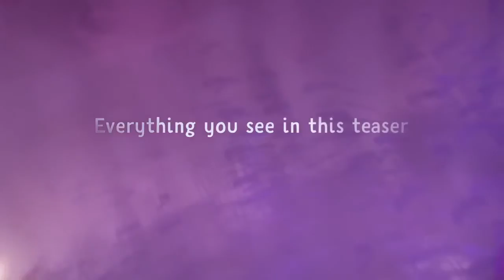Dreams Trailer E3 2015 [HD]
Enjoy the Dreams announcement trailer directly from E3 2015 in HD.
Developed by MediaMolecule the game will hit the sotres exclusively on PS4.